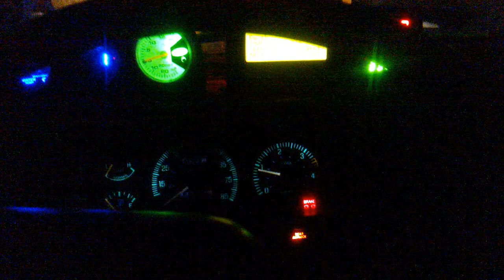4500+ RPM test in an 7.3 IDI... Uhoh.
Well, after having run my IDI(with a modified governor) up in the 4k+ range for a few seconds over the weekend, I asked about it on FTE.
Someone asked what it sounded like, so I decided to try it out.

It still runs, feels like it has power(the little I tested it), but something's definitely wrong in an intake valve -- I'm hearing a loud popping out the intake. Isn't running as rough as I would expect, oddly.

Edit:
I took the valve covers off and found the problem. #7 intake rocker bolt was totally loose. Must have been working it's way loose and just finally pulled out beyond where the lifter could compensate.

Tightened it down, no more popping. She lives again!